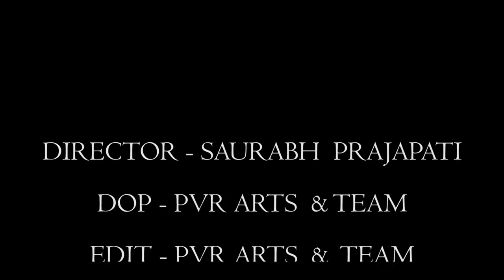Faisal Khan | Adura Lafz | Kalpita Kachroo | Baazaar | Latest Song 2018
Song: Adhura Lafz
Singers: Rahat Fateh Ali Khan and Pratiba Singh Baghel
Music programming by : Sohail Sen and Dj Phukan
Mixed and Mastered by : Shaitus Joseph
Tablas: Sanjeev Sen
Guitars: Abhilash
Recorded at: Empire Audio Center by Mani

Viacom18Motion Pictures in accociation with Kyta Production and B4U Motion Pictures present 'Baazaar'
In association with Emmay Entertainment

Directed by Gauravv K Chawla

Produced by Viacom 18 Motion Pictures | Dheeraj J Wadhawan | Ajay Kapoor | Ishan Saksena | Sunil Shah | Monisha Advani | Madhu G Bhojwani | Nikhil Advani